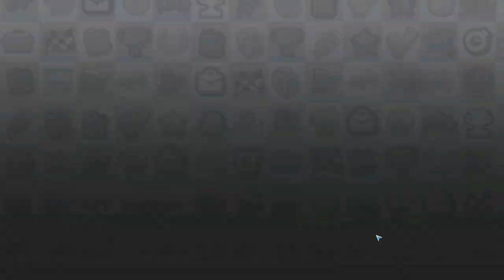Hill Climb Racing 2#176 ТАК СЕБЕ ОБНОВА 🙄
В НОВОЙ ИГРЕ:
• 💗 Соцприсутствие – Вызывай